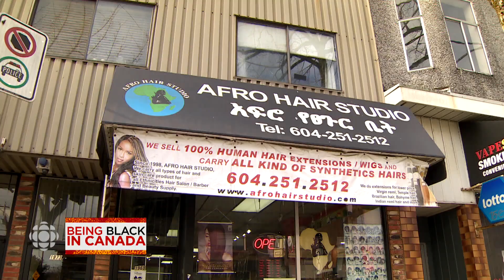Black and biracial women push for access to hair care in B.C.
Several local Black and biracial women are on a mission to educate B.C. stylists about textured afro and curly hair. It comes as many Black women in Metro Vancouver continue to fight for more access to hair care.

For more stories about the experiences of Black Canadians — from anti-Black racism to success stories within the Black community — check out Being Black in Canada